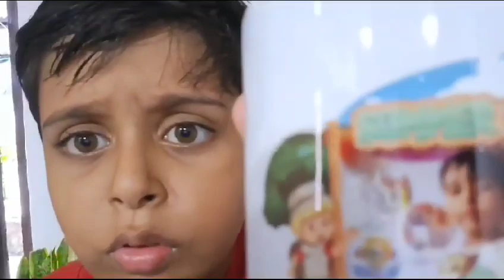my Art and Craft work